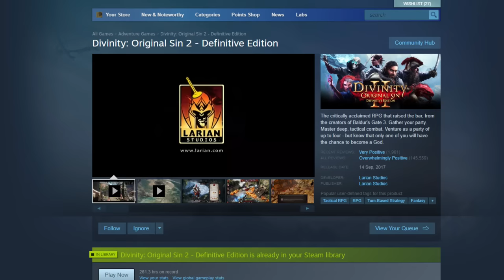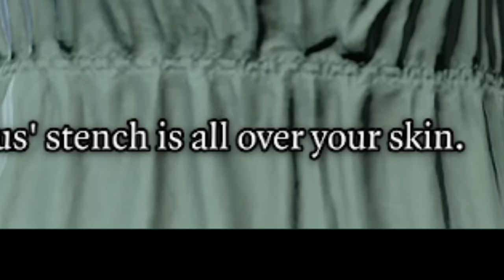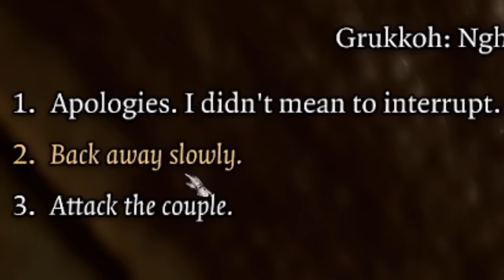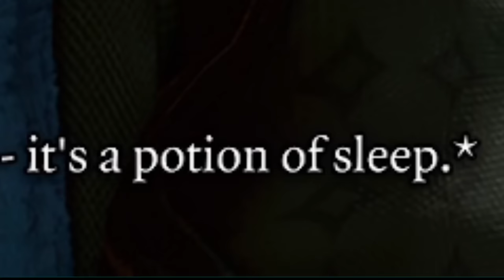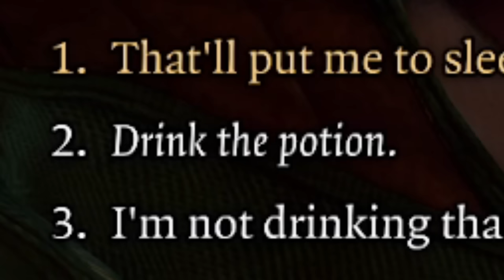The Authentic Baldur's Gate 3 Multiplayer Experience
Squirrel, if you ever resuscitate and find yourself in a barrel back at camp, please know that when we rolled the dice, we didn't think we were going to obliterate you. We didn't think you'd turn into a scud missile, a sub-launched torpedo blasting straight into a rock. We thought, sincerely, it was only going to be a little love tap. A little toe punt.

And if you don't wake up, that's fine too. You bit Mister Thanorblestein, and the boot was justice. Retribution. Fury. A rage felt by too few. Well not any more. From now on that rage will manifest itself as a push. A push from we, to thee. I hope you like the floor. Because that's where you're gonna be when we're done shoving you to the ground. I'm addressing this at enemies, not squirrel. Squirrel is cool. Also yeah, sorry.

A pretty authentic Baldur's Gate 3 multiplayer experience.

Intro 0:00
Getting our lay of the land 1:50
The land is layed 3:55
Civil war 9:40
Goblinos 15:20
Mission failed successfully 20:41
Underdark 23:50
Not Underdark 24:50
Mission failed successfully the sequel 27:42
The Underdark 2 electric boogaloo 31:23
A singular strategy 34:23

Game: Baldur's Gate 3, PC platform.